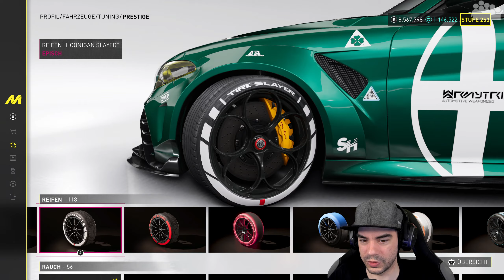Alfa Romeo Giulia GTAm - Tuning 🛠️ Carbuild - THE CREW MOTORFEST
► Für rAii längst überfällig sich die Alfa Romeo Giulia GTAm in THE CREW MOTORFEST anzuschauen und obwohl die GTAm Version schon die absolute High Performance Variante ist, gibt es einige Upgradeoptionen im Spiel! 😮

► Es spricht der rAii
► Plattform: PC
● PC-Hardware des Aufnehmenden/Streamers:
• Mikrofon: RODE Procaster + FetHead + YAMAHA AG06
• Kopfhörer: Sennheiser RS175 (HDR175)
• Kamera: Sony Alpha 6100 mit Elgato Camlink
• Capture Card: Elgato 4K60 Pro MK.2
• System: Windows 11 Pro
• Prozessor: Intel Core i9-12900k
• Arbeitsspeicher: 2x 16,0 GB G.Skill Trident Z5 RGB DDR5-6000-CL36
• Mainboard: ASUS ROG Strix Z690-E GAMING WIFI
• Grafikkarte: ASUS ROG Strix GeForce RTX 4090 OC
• Netzteil: ASUS ROG Thor 1200P
• Gehäuse: ASUS ROG Strix Helios
• Festplatte(n): 1x Samsung SSD 990 PRO 2TB, 2x Samsung SSD 990 PRO 4TB, 3x Samsung SSD 860 PRO 4TB, 1x Seagate FireCuda 530 4TB